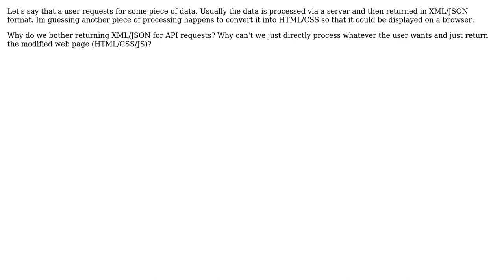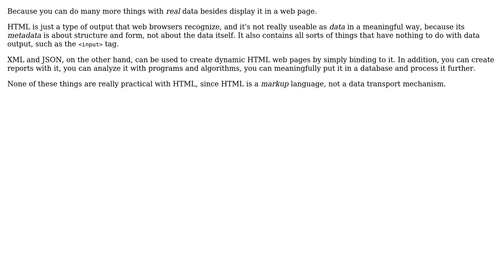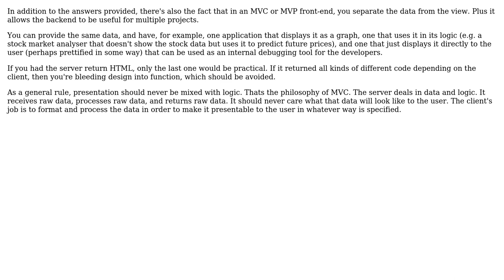Why returning XML/JSON for API requests, can't we just directly process request and return the...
Software Engineering: Why returning XML/JSON for API requests, can't we just directly process request and return the modified web page (HTML/CSS/JS)?

With thanks & praise to God, and with thanks to the many people who have made this project possible! | Content (except music & images) licensed under CC BY-SA | Music | Images & others | With thanks to user vy32 user user1413969 user sea-rob user Robert Harvey user Morgan Patch user gnat and the Stack Exchange Network Trademarks are property of their respective owners. You are responsible for your own actions.